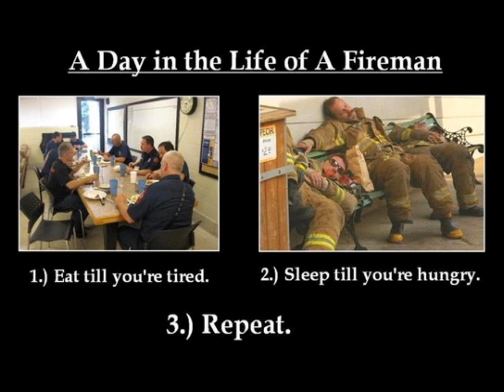Police Dogs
Just for fun look at police, their best friends and firemen.
Most of these pictures came in an email that I tried to put in my jokeshare but Yahoo decided to split it into two parts - they ruined it, so Youtube saves the day again.

Music is "Who Let the Dogs Out" by the Baja Boys